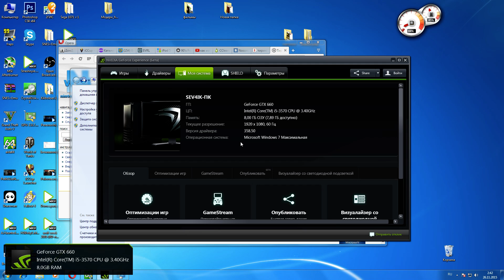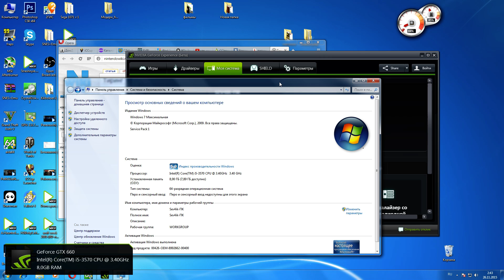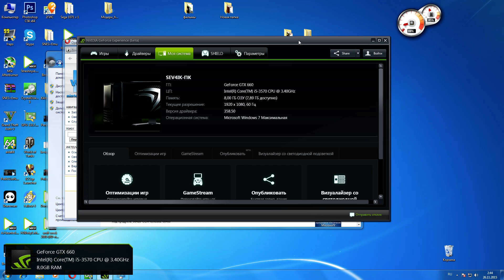КАК ИЗБАВИТЬСЯ ОТ ПРОЗРАЧНОЙ ПОЛОСЫ НА ВИДЕО ?!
Тиринг (от англ. to tear рвать) - графическая система по какой-либо причине (например нагруженность сцены объектами) не успевает прорисовать картинку и новый кадр накладывается на старый, прежде чем тот исчезает с экрана. Появляется едва заметная горизонтальная линия, эффект разорванности.